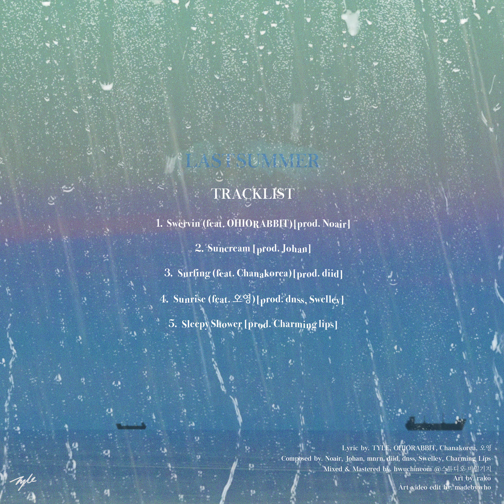[PV] 타일 (TYLE) - Last Summer (preview)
타일(TYLE) 의 첫 EP [Last Summer] 발매.

프로듀서로 Noair, Johan, diid, dnss, Swelley, Charming Lips가 참여하였고,

피쳐링에는 OHIORABBIT, Chanakorea, 오영이 참여하였다.

CREDIT

[Last Summer]

1. Swervin (Feat. OHIORABBIT)(Prod. Noair)

Composed by TYLE, Noair
Lyrics by TYLE, OHIORABBIT
Arranged by Noair
Mixed & Mastered by hwuchineom

2. Suncream (Prod. Johan)

Composed by TYLE, Johan
Lyrics by TYLE
Arranged by Johan, mnrn

3. Surfing (Feat. Chanakorea)(Prod. diid)

Composed by TYLE, diid
Lyrics by TYLE, Chanakorea
Arranged by diid

4. Sunrise (Feat. 오영)(Prod. dnss, Swelley)

Composed by TYLE, dnss, Swelley
Lyrics by TYLE, 오영
Arranged by dnss, Swelley

5. Sleepy Shower (Prod. Charming Lips)

Artwork by rako